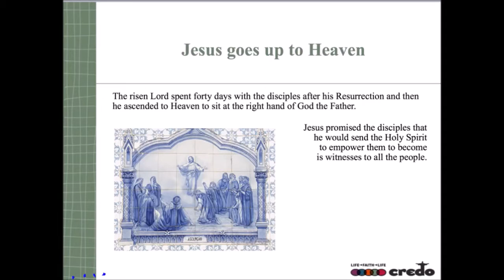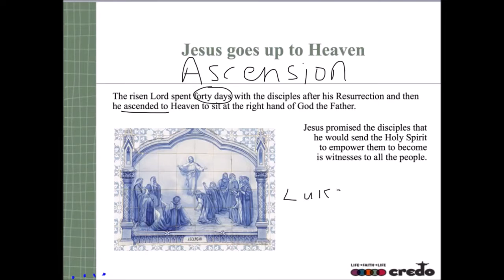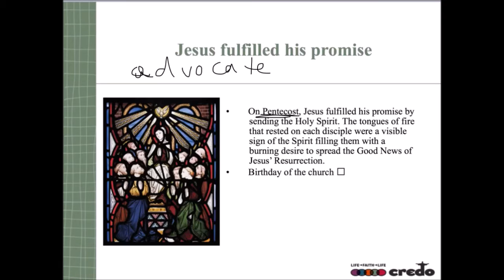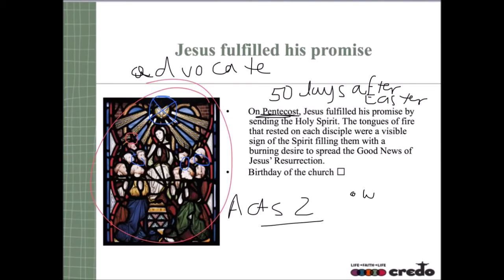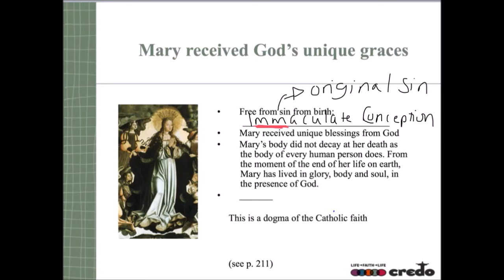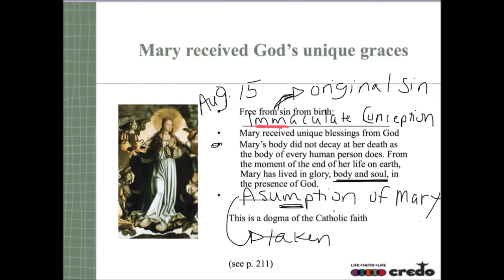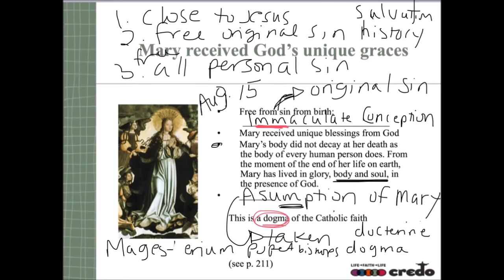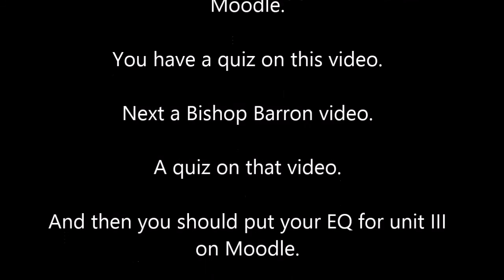PM Chapter 9 Flipped Lesson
Lesson Lecture Intro
Please watch the flipped lecture below.  Before you begin, open your OneNote so that you can take notes during the lecture (they will be graded later).  Remember, you can pause the lecture at anytime.  You are in control of this lesson!  Take as much time as you need to feel confident with the lecture material.  After you’re done please proceed to the next part of the lesson (you must complete the whole lesson to receive credit).

Chapter 9 Objectives
Define the Church teaching on the Ascension.
Explain: How does the Ascension have a lasting effect on modern Christians?
Explain the significance of Pentecost.
Explain the church teaching on Mary’s Immaculate Conception and the Assumption